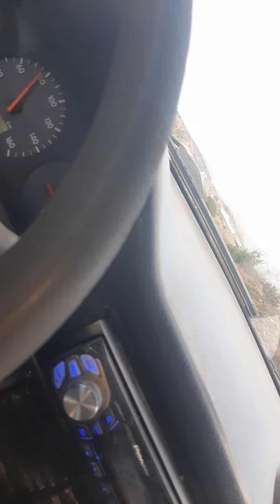VIAGEM-GONZAGÃO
Sempre bom  viajar e sempre escutando Luiz Gonzaga.